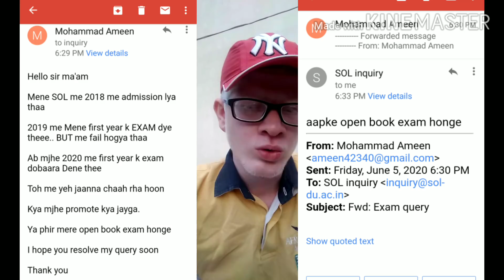All Doubts Clear.|| BACK PAPER EXAM || DU SOL EXAM CANCEL 2020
Hii everyone

I discuss all doubts related to
Sol exam 2020

BACK paper, Year repeat etc

Open book exam GUIDELINES

How to prepare for open book exam

Datesheet Link

Ameen
EDUCATION is a backbone